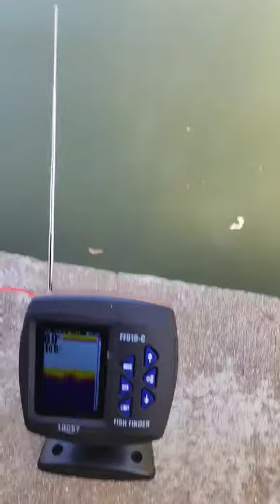Проба на лодката на Янко Попов част 1